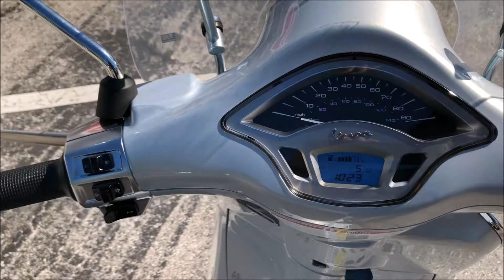2016 Vespa Primavera Touring 150 in Grigio at Euro Cycles of Tampa Bay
This 2016 Vespa Primavera Touring 150 in Grigio is available for sale at Euro Cycles of Tampa Bay located at